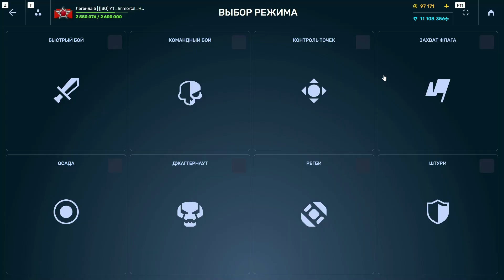😏УНИЧТОЖИЛ 100 ПРОТИВНИКОВ ЗА 1 БОЙ НА НОВОМ УСТРОЙСТВЕ?! ЭТО РЕАЛЬНО?! ПРОВЕРЯЕМ! ТАНКИ ОНЛАЙН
- Підтримка від хлопцiв та Дівчат з України
📲По поводу рекламы писать в личку в Дискорде.